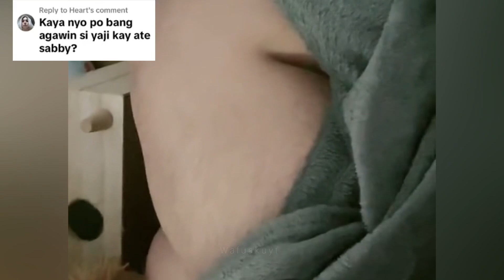RIRI GUSTO DIN AGAWIN SI YAJI KAY SABBY? 😱😡😢 DALAWA NA SILA NNI BLYTHE! yabby forever lang kami!